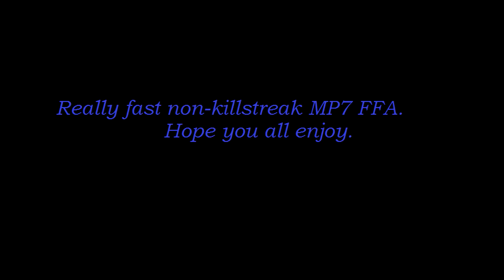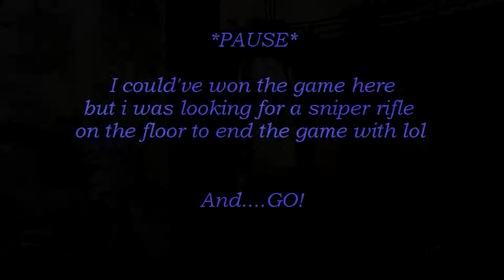Geo - MW3 FFA MP7 on Mission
This is a full game of Free For (FFA) All in Call Of Duty: Modern Warfare 3 (MW3) with the MP7 gun on the map Mission. Its a fast gameplay with great accuracy!

Xbox 360 GT: xPitbull Kingx